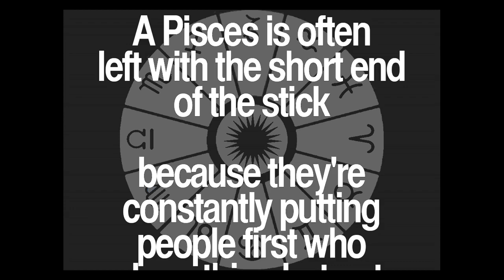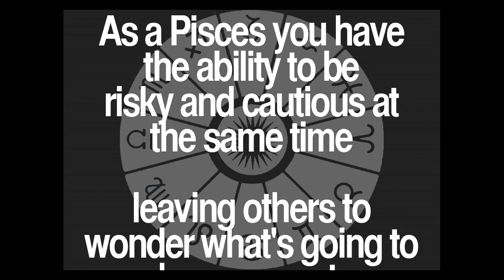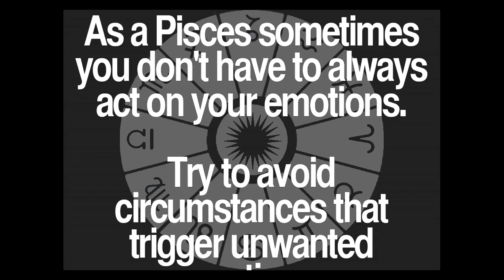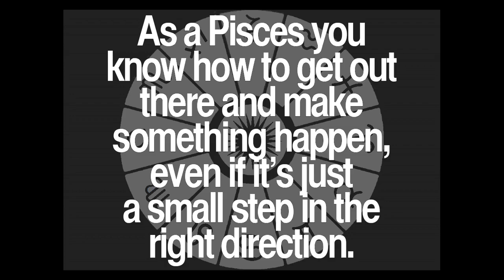Daily Pisces Quotes Collection 86